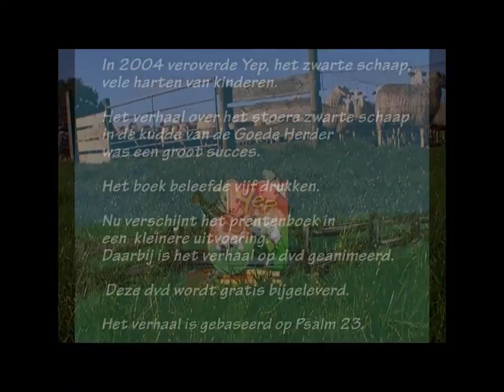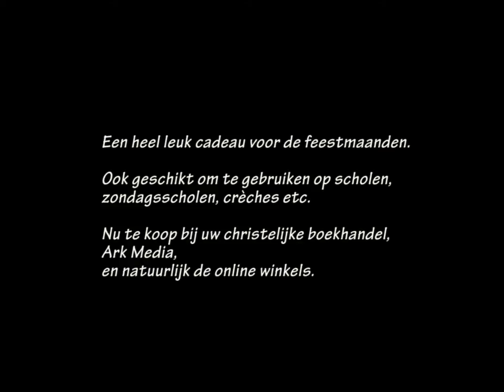Yep, het zwarte schaap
In 2004 veroverde Yep, het zwarte schaap, vele harten van kinderen. Het verhaal over het stoere zwarte schaap in de kudde van de Goede Herder was een groot succes. Het boek beleefde vijf drukken.
Nu verschijnt het prentenboek in een kleinere uitvoering. Daarbij is het verhaal op dvd geanimeerd. Deze dvd wordt gratis bijgeleverd.
Het verhaal is gebaseerd op Psalm 23.

Parable of the Lost Sheep in Dutch.